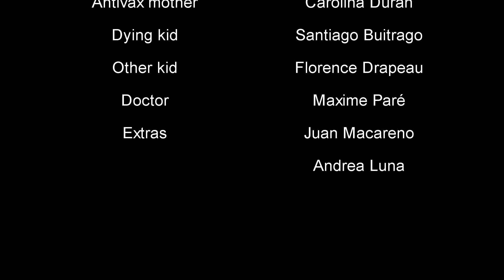Dad Yokes Fever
Explore Program 2019
Film Workshop